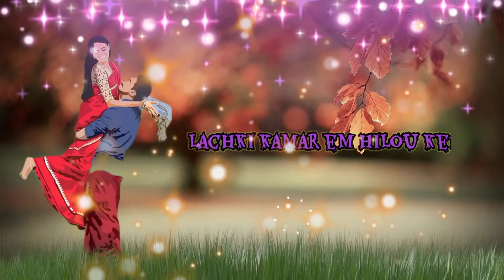New santali status whatsApp video,new santali status video 2021